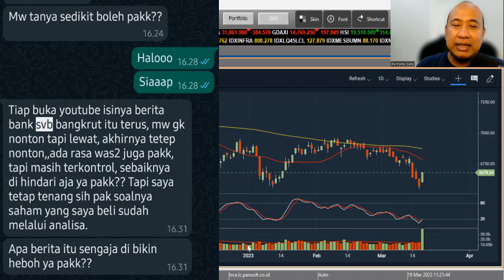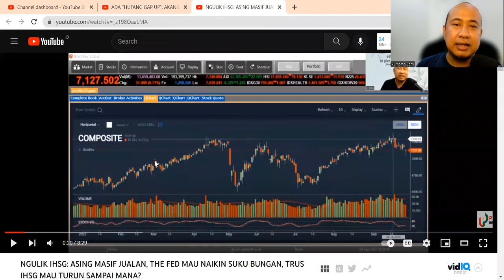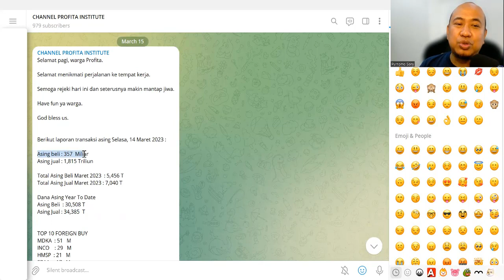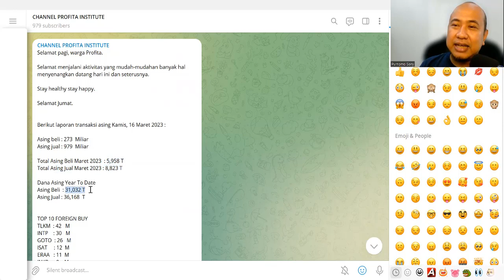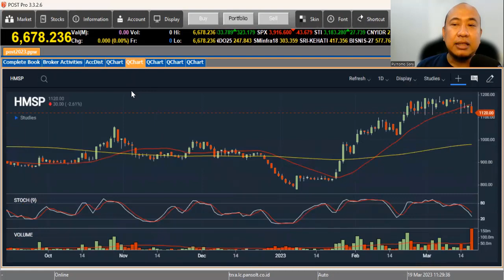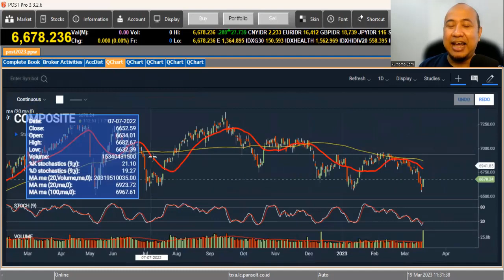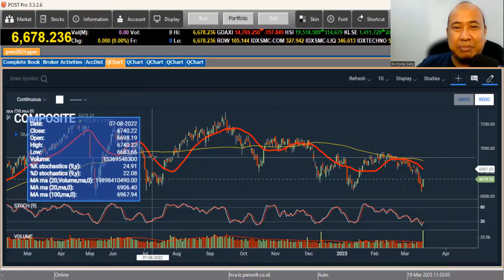SILICON VALLEY BANK (SVB) BANGKRUT, IHSG JEBLOK. TRADER RETAIL HARUS BAGAIMANA MENYIKAPINYA?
Beberapa waktu terakhir marak berita yang diblow up media bahwa SVB bangkrut dan akan mengimbas kepada IHSG dan membuat IHSG jeblok. Apakah benar demikian?
Apa yang sebaiknya dilakukan trader retail?

Silahkan disimak video ini secara utuh, semoga bermanfaat.